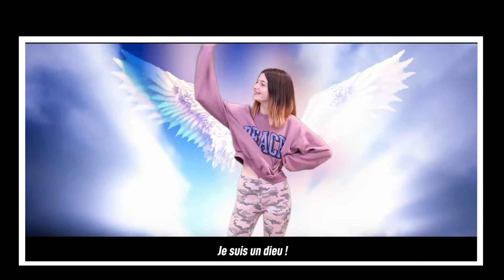[Hau'rock 2021] - Les Ch'tits Ados " Dans ma tête "